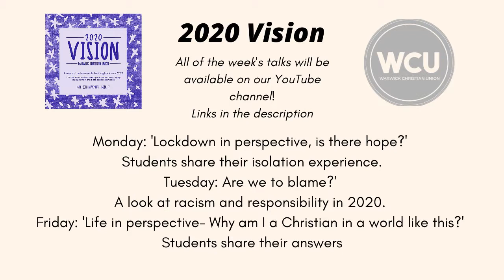2020 Vision - Life in Perspective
Welcome to 2020 Vision! Join us as we look back and reflect over the wild year that is 2020! In our final event of the week, we have a bunch of students talking about how they came to faith in Jesus, and how it has affected their whole life!

We would love to hear what you thought of the event. Please fill out the form below to tell us what you think!

If you want to know more about Warwick Christian Union then find our Facebook group